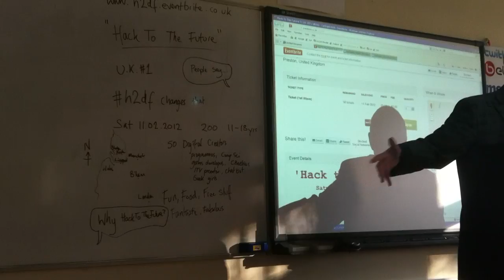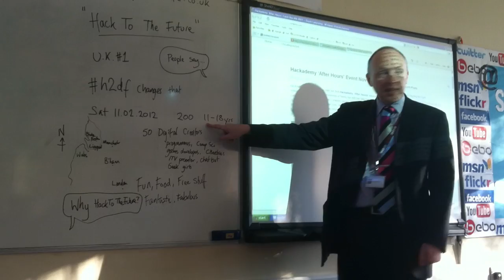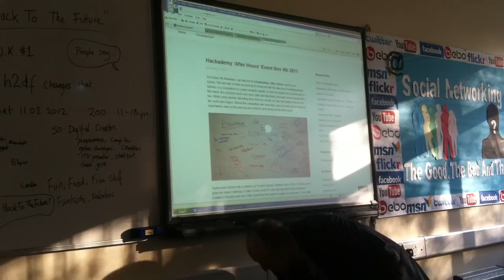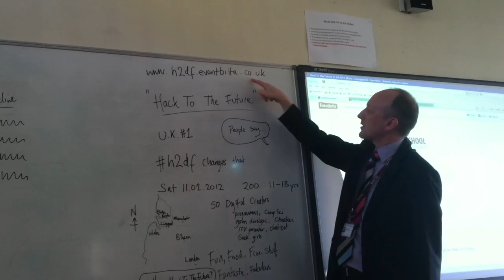Hack To The Future h2df promo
Apologies about the quality, recorded on a phone.